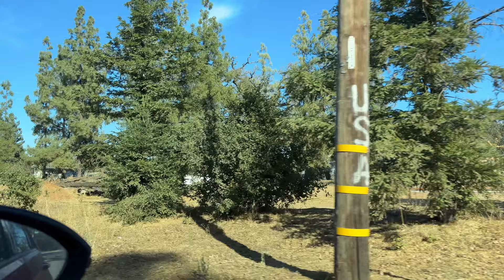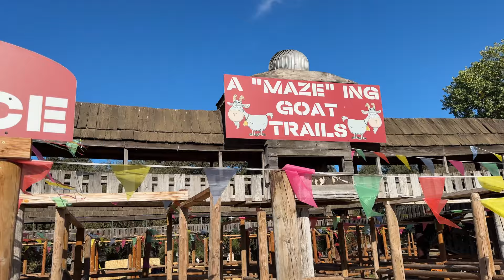Bay with my bae